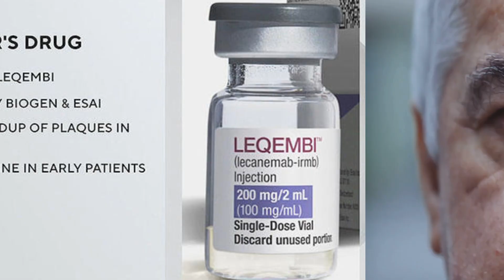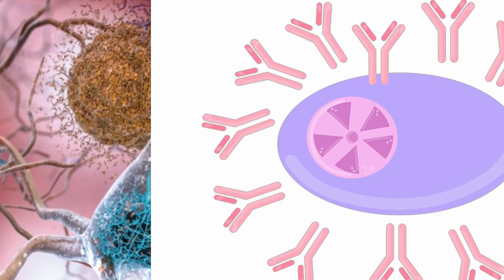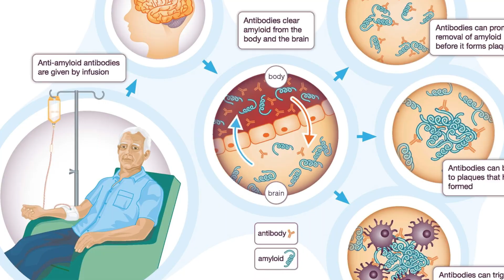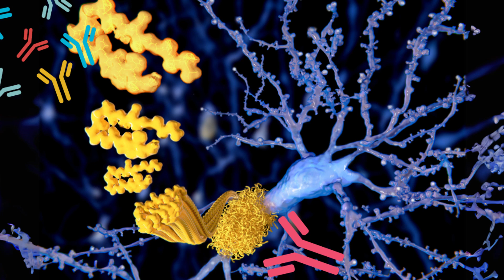LEQEMBI (Lecanemab) and KISUNLA (Donanemab): The future of Alzheimer’s Disease Treatment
In January 2023, the FDA approved Leqembi (lecanemab) to treat Alzheimer's disease by reducing β-amyloid build-up in the brain, slowing cognitive decline by 27% and improving quality of life by up to 56%. Unlike symptomatic drugs, Leqembi targets the root cause of Alzheimer's and is a disease-modifying treatment. Administered biweekly via IV infusion, it can cause side effects like infusion reactions and brain swelling. With donanemab, Kisunla, the second approved Alzheimer’s medication, gaining FDA approval in June 2024, the future looks promising for Alzheimer's treatment. Watch this video to learn more about these groundbreaking advancements!